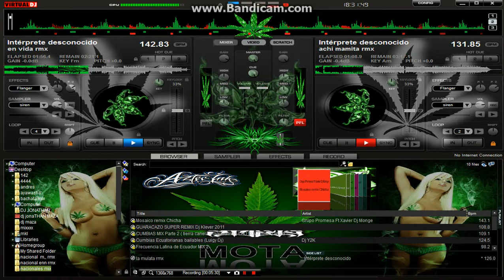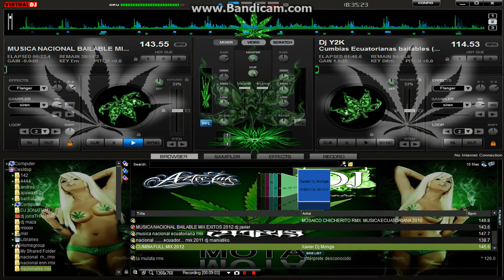JONATHAN DJ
ecuador mix